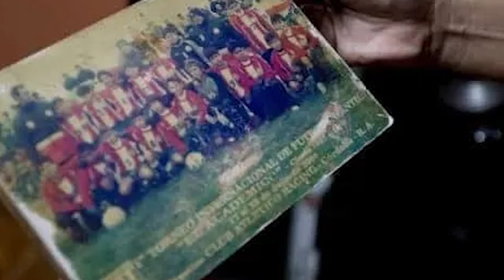❌ De la POBREZA al EXITO en Europa / La HISTORIA de MIGUEL ALMIRON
la historia de miguel almiron es un ejemplo claro de la perseverancia y ezfuerzo necesario para tener el exito que deseas